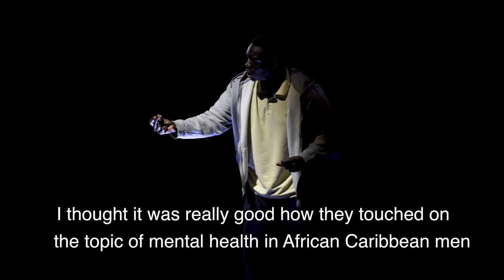Blue/Orange | Audience Reactions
Blue/Orange plays at The REP until 16 February 2019.

See what audiences are saying about the show...

Christopher is sectioned and admitted to a psychiatric hospital. As his doctor and senior consultant debate the cause of his psychosis, he makes the startling revelation that he's the son of Ugandan dictator, Idi Amin.

The two specialists are divided in their diagnosis and fiercely defend their opposing positions. Their power struggle escalates into an exchange over racism, ideology, prejudice and egotism. With each new revelation, all three find their layers are peeled back to reveal increasingly uncomfortable truths within themselves.

From Joe Penhall (Mindhunter, The Last King Of Scotland and The Road), this Olivier Award-winning play is a darkly funny dissection of institutional racism and mental health in modern Britain.

The cast features Thomas Coombes (Save Me, Sky) as Bruce, Richard Lintern (Silent Witness, BBC and The Crown, Netflix) as Robert and Ivan Oyik, who makes his professional stage debut as Christopher.